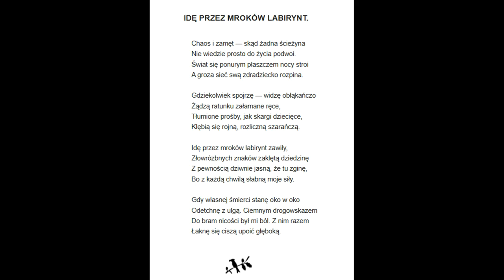2 . Raban - Idę przez mroków labirynt ( Maria Czajkowska )